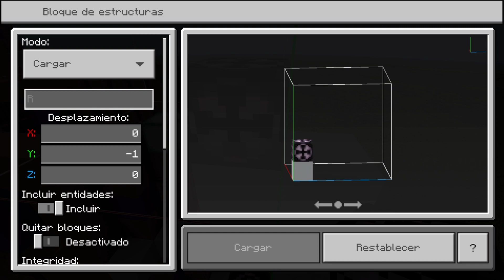🏤¿Como CONSTRUIR RASCACIELOS en 5 Minutos en Minecraft? *Ver para creer*😱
Hastaaaa la proximaaaa.